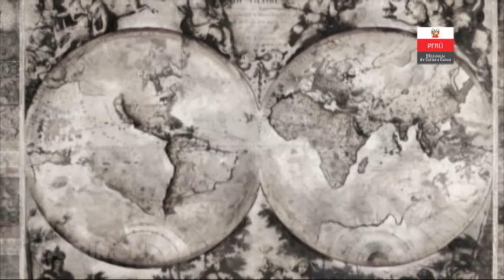BATALLA EN PUENTE PILPINTO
La provincia de Acomayo, tiene un importante lugar en nuestra historia, en sus distritos, se libraron batallas trascendentales para lograr nuestra independencia, como la batalla de Sangarará donde José Gabriel Túpac Amaru ii y Micaela Bastidas Puyucahua lideraron y además, Tomasa Tito Condemayta en el distrito de Pilpinto.
En el reportaje que presentamos a continuación, compartimos con ustedes el importante rol que tuvo la mujer en el proceso libertario de nuestra patria; es así que en el distrito de pilpinto de la provincia de Acomayo, mujeres y niños encabezados por Tomasa Tito Condemayta, cacica de Acos, hicieron tenaz resistencia al avance del ejército español y libraron la batalla del puente pilpinto, donde este ejercito de mujeres, doblegaron a los invasores.